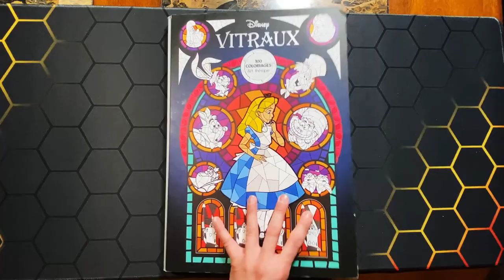Turning Ratatouille into a masterpiece only using RED - Coloring Edition!!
Watch as we transform a simple drawing of Ratatouille into a stunning masterpiece only using the red markers that I own, and in under 3 minutes. Follow along as we go into a pretty interesting conspiracy theory on the movie and add depth and dimension to this drawing to these iconic characters. Whether you are a beginner or a experience artist (which I am definitely not experienced lol), this video will hopefully inspire you to unleash your creativity and take your coloring skills to the next level while enjoying some fun thoughts about the movie!!